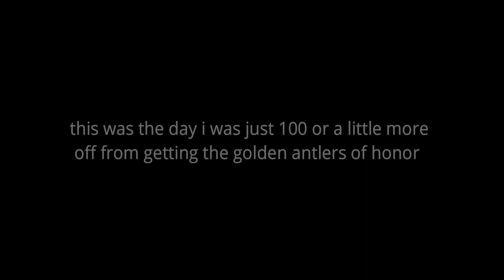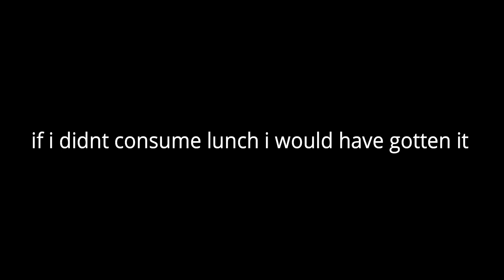The Golden Ones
i lost the golden antlers and i am not losing any more